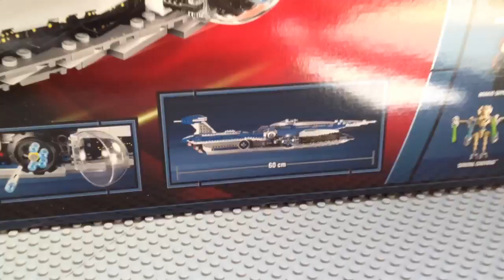Lego Star wars 9515 Malevolance Review